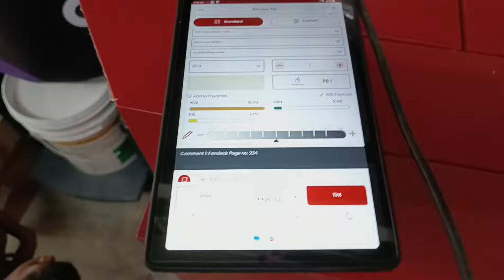Best Paint For Home❤️घर के लिए जबरदस्त पेंट🔥Birla Opus- Style Power Bright👍🏽Cheap & Best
🎤 My Mic
💻 My Laptop
🎥 My Camera
🕳️ My Camera Lens
🔭 My Camera Tripod
📱 My Mobile
🔭 My Tripod
🎧 My Headphone